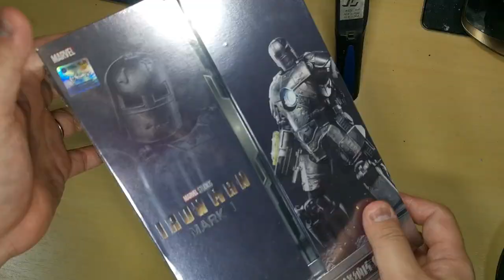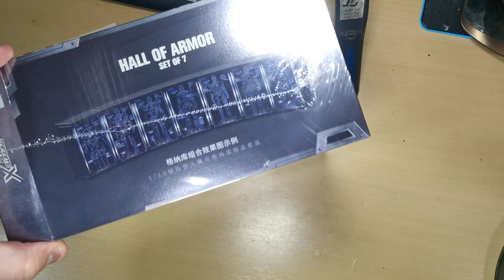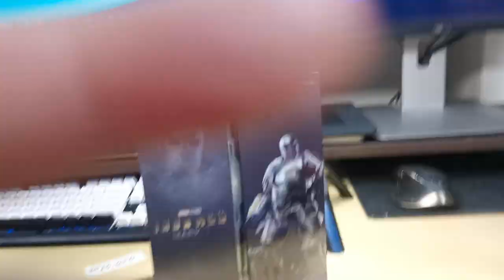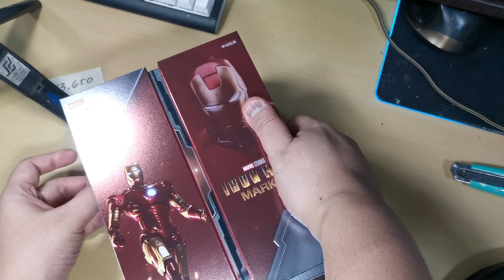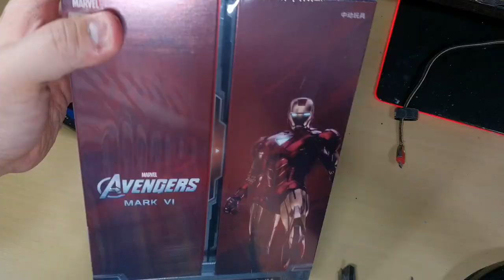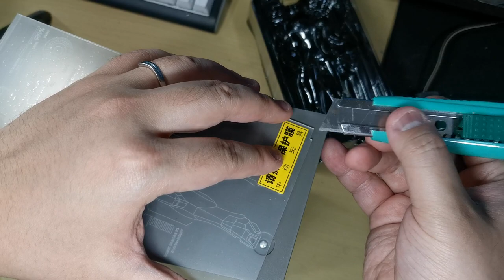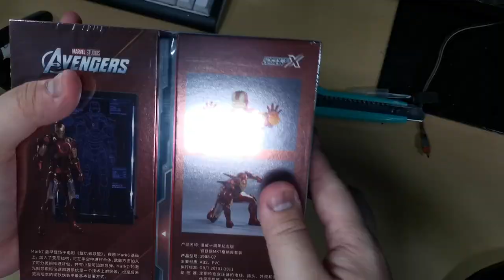ZD Toys Iron Man Deluxe Set Mark 1-7. (3in1) Hall of armor, Action figure, Hologram PART 1